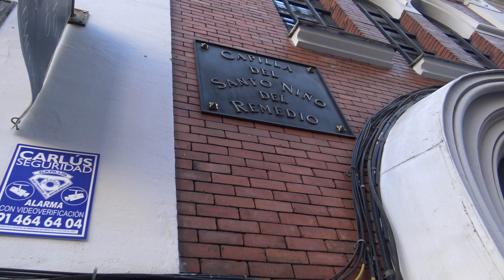Semana Santa en Madrid. Domingo de Ramos. Hermandad de la Borriquita 2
En este segundo vídeo dedicado a la Estación de Penitencia de la Hermandad de la Borriquita de Madrid, recordamos la procesión del año 2019. Como novedad, a las imágenes de Nuestro Padre Jesús de la Salud y de San Juan, se incorporaron las imágenes de una joven y de un niño hebreos, obra del imaginero Ramón Martín García. Asistimos a su paso por el Santuario del Santo Niño del Remedio y por la Plaza del Callao. EN esta ocasión, el acompañamiento musical corrió a cargo de la Banda de Cornetas y Tambores “Virgen Morena” de Ocaña (Toledo)